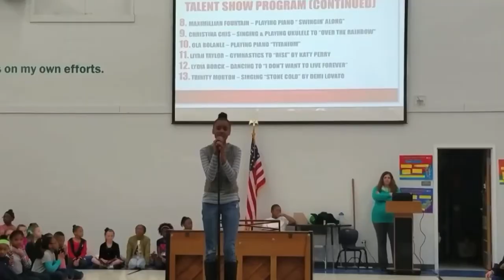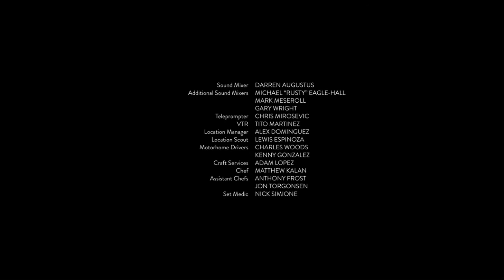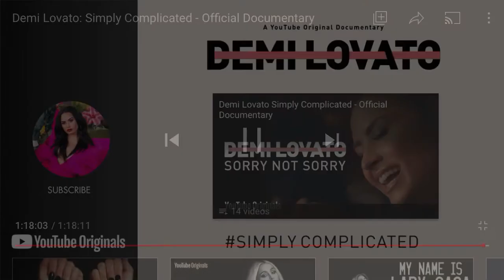Stone Cold - Simply Complicated version Demi Lovato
I don’t own any rights to this video, just a loving fan of Demi💓 this girl helped save my life & I’ll be forever grateful to her!
Stone Cold, version from Demi’s YouTube documentary ‘Simply Complicated’

Stay Strong my loves!❤️ make sure you watch the full documentary, it’s beautiful! LINK IS POSTED ABOVE
I love you Demi!!💓